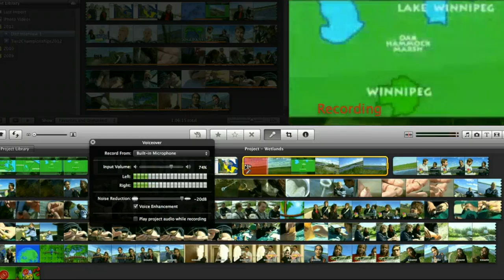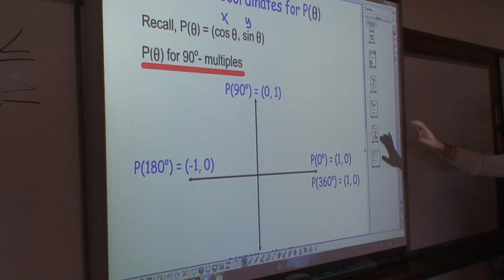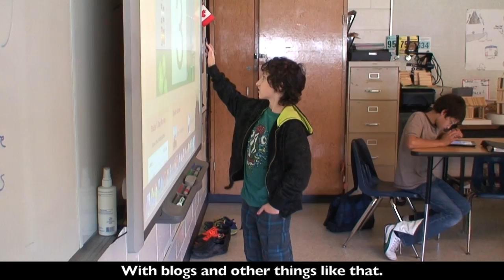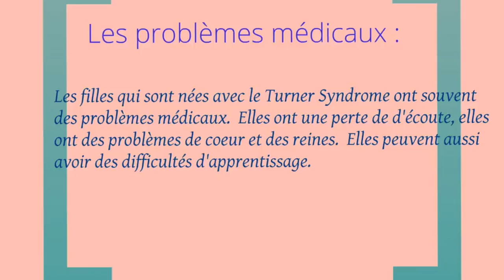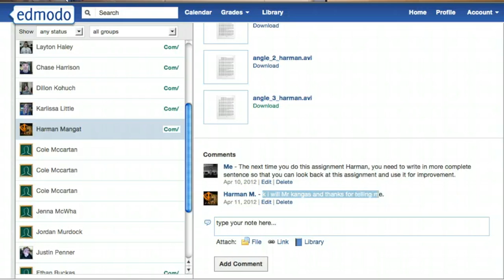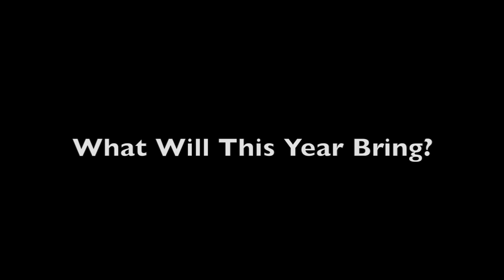SJASD Digital Learning - Intro